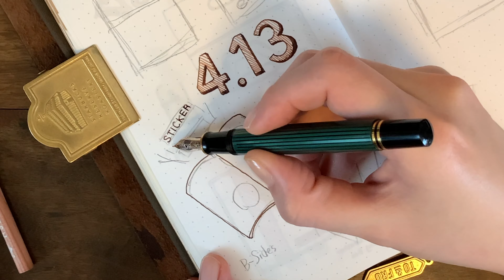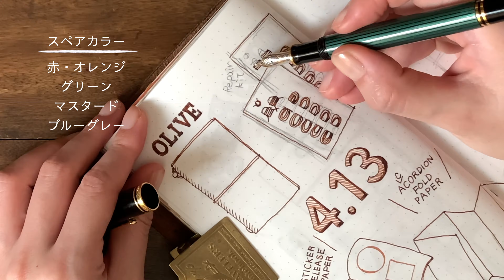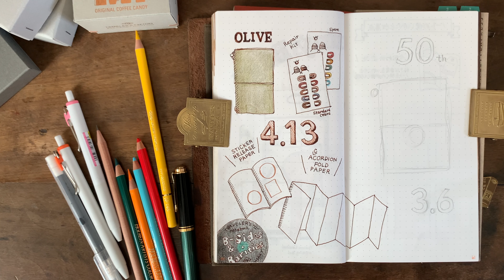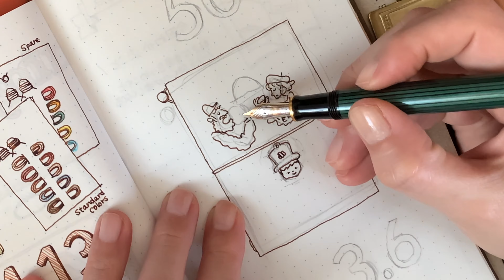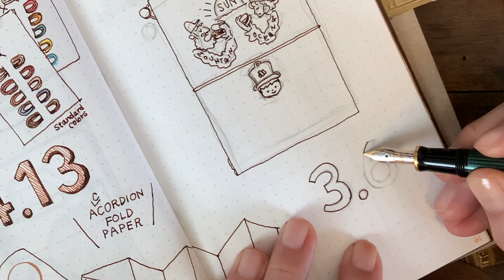【手帳タイム】トラベラーズノート モスバーガー？？？限定コラボと定番化商品も続々登場の話！［Journal With Me］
手帳タイムを流しながら雑談です。
今回もトラベラーズノートの話をがっつりしてます。

オリーブエディションにB-sides & Raritiesが定番化、
リペアキットのリニューアル、
モスバーガーの限定コラボ...!!!

新商品盛りだくさん!!!

［商品情報］
Traveler's notebook